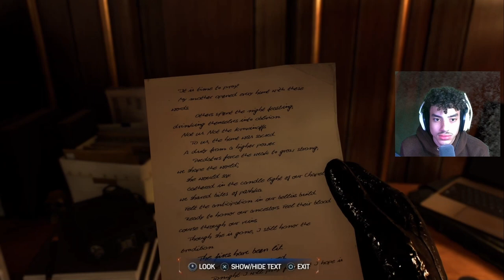EVERYTHING IS GOING WRONG | Spider-Man 2 - Episode 8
i lost my job and everything (in the game of course)